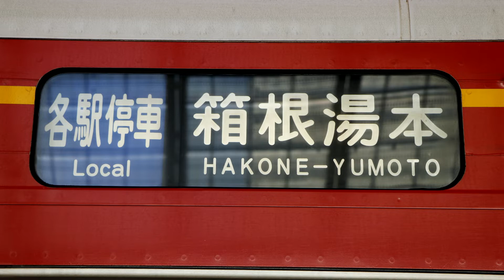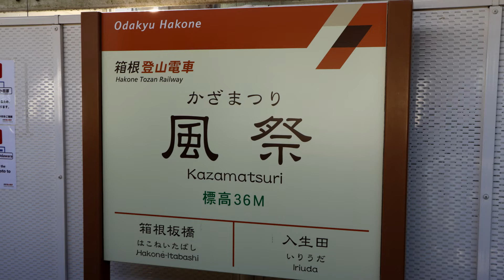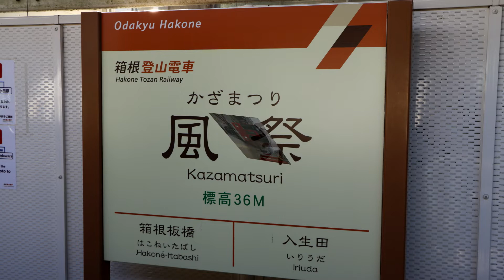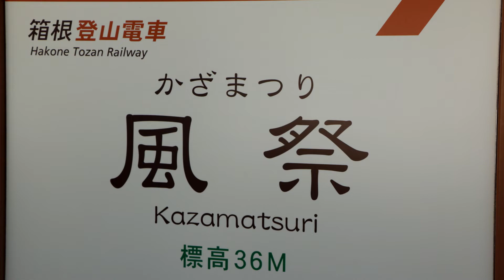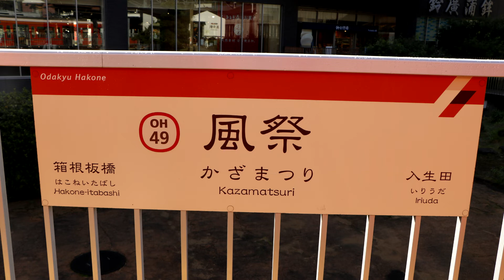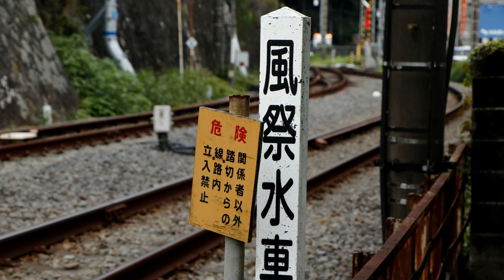【小田急1000形走行】 7227レ 各駅停車 箱根湯本 小田原ー箱根湯本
7227レ　各駅停車　箱根湯本
収録車両：1011
小田原ー箱根湯本

録音機：PCM－D10
マイク：AT9943